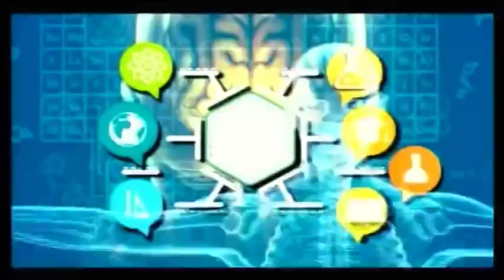فلسفة الصف الأول الثانوي 2020 ترم أول الحلقة 3 - عوامل الوقوع فى خطأ التفكير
أ/عصام وهب الله
حلقة يوم الاحد 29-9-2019 من برنامج بنك المعرفة يذاع يوميًا من الساعة 9:30 صباحًا وحتى الساعة 10 صباخًا والإعادة الساعة 7 مساء